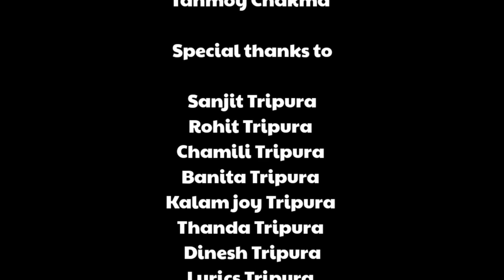KOBOR BWKHA||OFFICIAL KOKBOROK MUSIC VIDEO||PHAIKWRWNG||KARINA||KARENDRA|| URBASHI||TRIPURI OFFICIAL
Starring: Phaikwrwng Tripura
               & Karina Tripura
Supporting Cast: Rohit Tripura
                             & Mansi Tripura(Babu)

Directed by: Sakrong Tripura
Singer: Karendra Tripura
            & Urbashi Tripura
Cinematography: Ratnakar Tripura
                             & Mana joy Tripura
Choreography: Karina Tripura
Edit by: Sakrong Tripura
Producer by: Sakrong Tripura
Co-producer by: Khumpui Ray Tripura
Poster design by : Saijak Debbarma
English Compiled by : Tanmoy Chakma

Sanjit Tripura
Rohit Tripura
Kalam joy Tripura
Chamili Tripura
Banita Tripura
Thanda Tripura
lyrics Tripura
Haren joy Tripura
Mani bushan Tripura